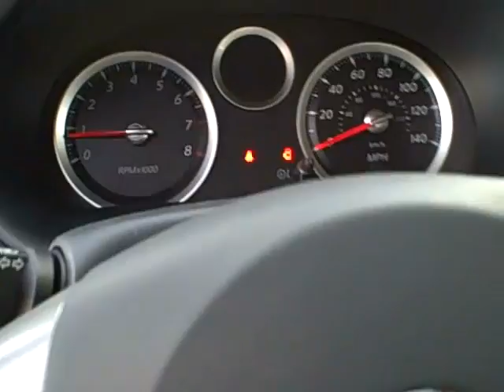N7071 2011 Nissan Sentra Metallic Blue